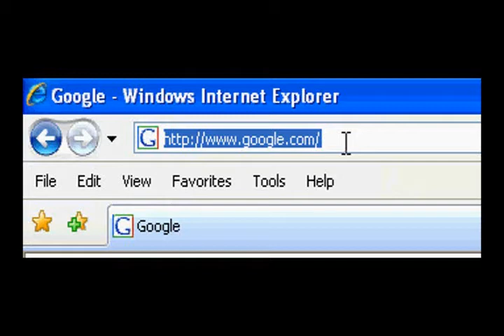The Noah and Emily Show:Swear Jar Part 1/2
Episode 5! Part one!
It isn't a long episode... but the movie file was huge. What can I say?